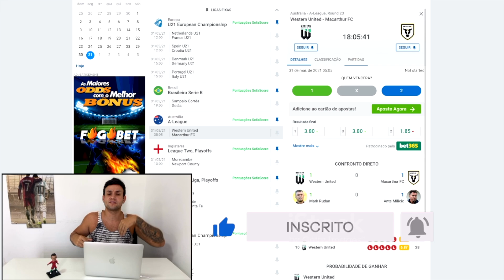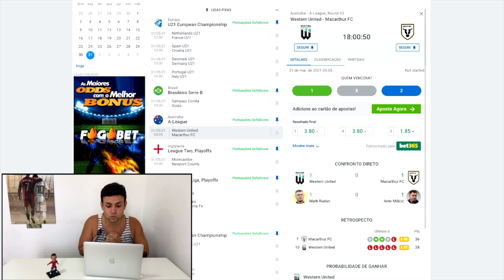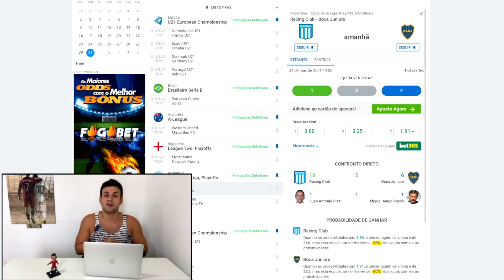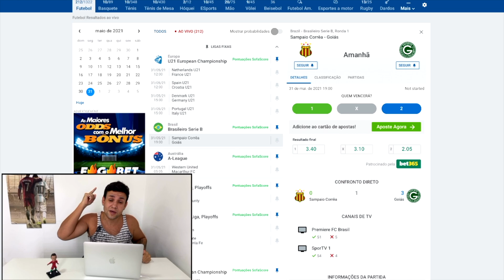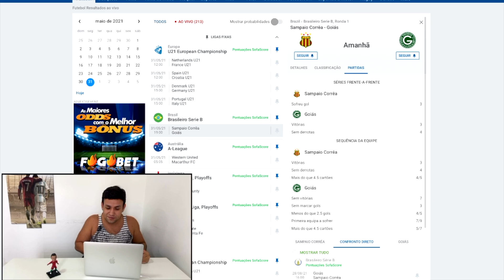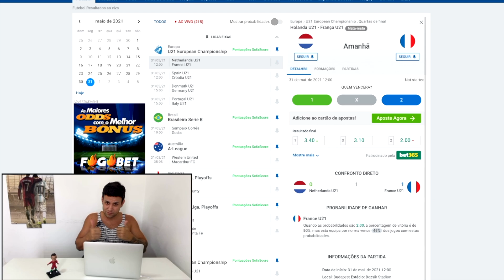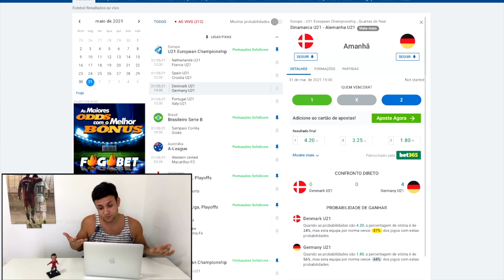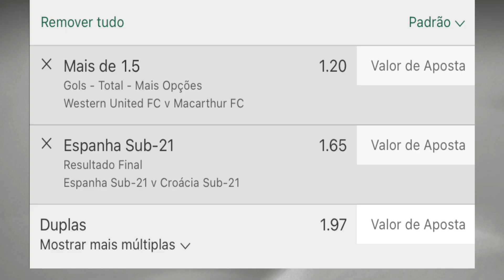PALPITES DE FUTEBOL PARA O DIA 31 05 2021 + BILHETE PRONTO (SEGUNDOU NO MUNDO BET)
Conheça os termos falados nas apostas Neste vídeo de hoje mostro palpites de jogos de futebol que eu acredito que tenha valor para quem, assim como eu, ganha dinheiro nas apostas esportivas/trade esportivo.
tips
SEGUNDA 31/05/2021